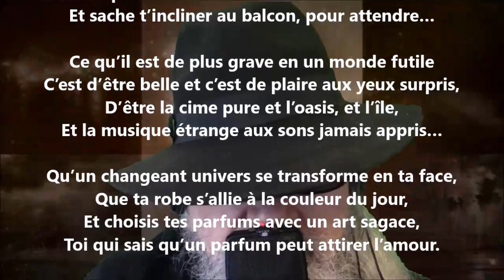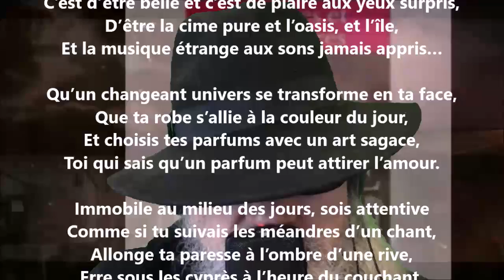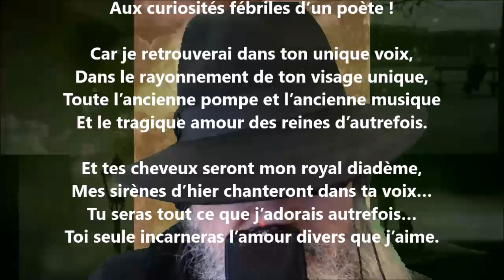Pour toutes - Renée Vivien lu par Yvon Jean